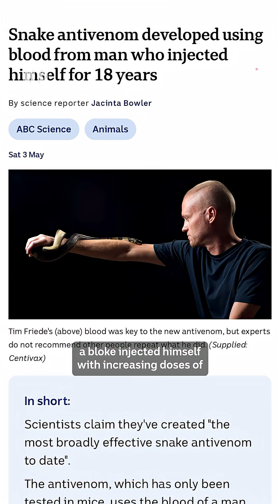Why one man let deadly snakes bite him 200 times | ABC Radio National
Cobras, taipans, black mambas — Tim Friede's been intentionally bitten more than 200 times by some of the most venomous snakes on Earth.

And he survived, mostly because years of self-injecting venom let him develop immunity to them. (Please do not try this yourself!)

Now his blood's been used to make a broad-spectrum antivenom that researchers say may protect against nearly 20 deadly snakes.

But this is not how antivenom is usually made. So how are snake antivenoms produced, and where are we with a "universal" version?

Learn more on Lab Notes, the show that brings you the science of new discoveries and current events.